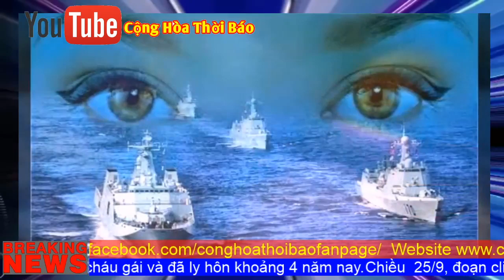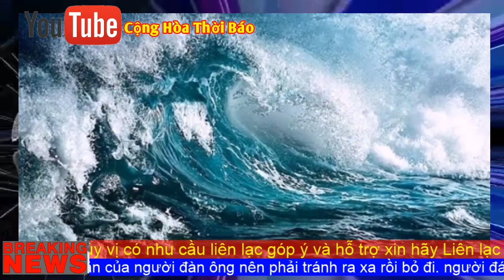BỘ CÁ TRA ĐÁI RA QUẦN, BÃI TƯ CHÍNH THẤT THỦ, BIỂN ĐÔNG ĐANG DẬY SÓNG